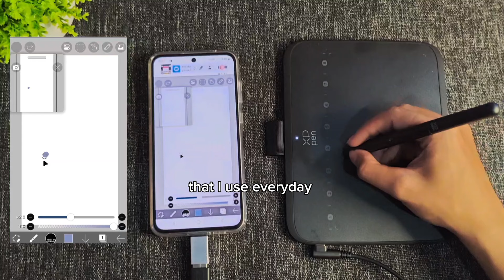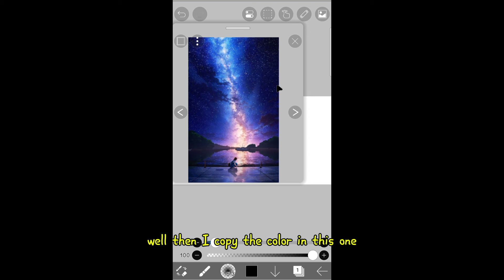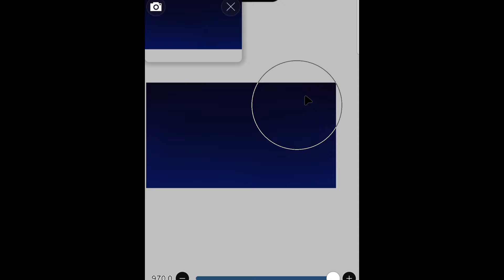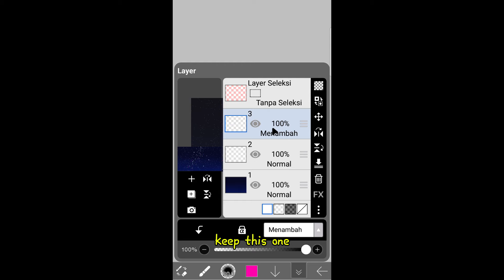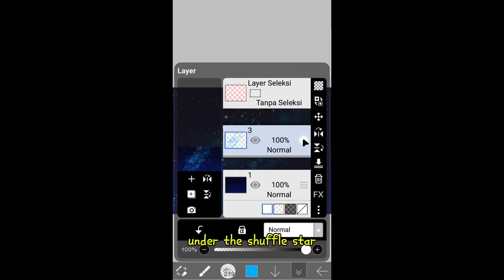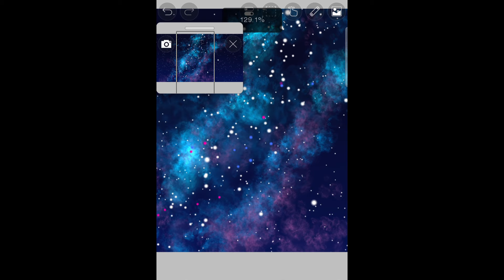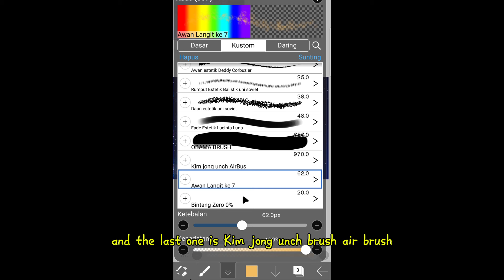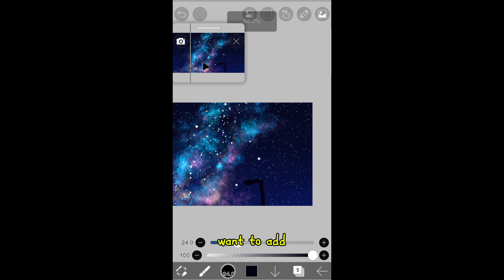Tutorial Menggambar Langit Malam, Galaksi Bima sakti, beserta Qr brush nya di Ibispaint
Tutorial kali ini menggambar langit malam, gampang banget caranya juga simpel.

Dan juga qr brush nya sangat berguna nih gaess

Yuk tonton tutorial nya biar skill kalian menjadi lebih baik dan menjadi sepuh